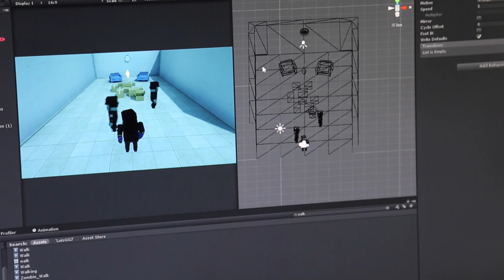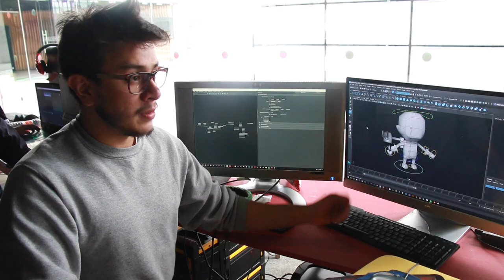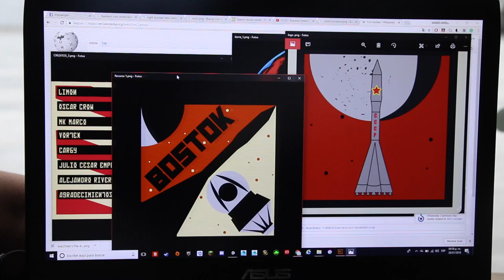Global Game Jam 2018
De esto se trató el Global Game Jam 2018: Hacer amigos, divertirse, desvelarse, convivir y en el inter hacer videojuegos o juegos de rol en 48hrs. con el tema Transmisión.